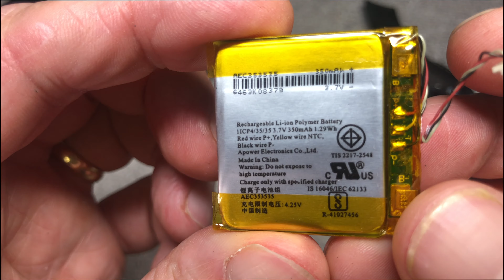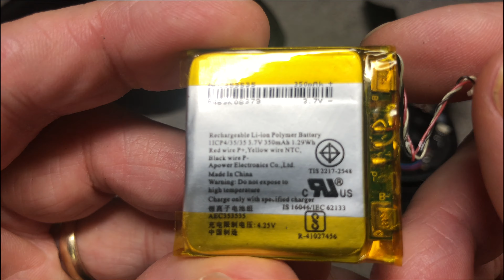Batterie erneuern an BEATS Kopfhörer SOLO3 (Anleitung)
In diesem Video erklaeren wir, wie man die Batterie an Beats Kopfhörern (in diesem Fall die Solo3) erneuert.
Die Batterie befindet sich an der Aussenseite der rechten Ohrmuschel.Hier entfernen. wir zuerst die äussere Abdeckung. Anschliessen lösen wir den Stecker der Batterie von der Platine.
Die alte Batterie ist sehr fest an dem Gehäuse angeklebt. Wir müssen daher sehr vorsichtig beim. entfernen der Batterie vorgehen.